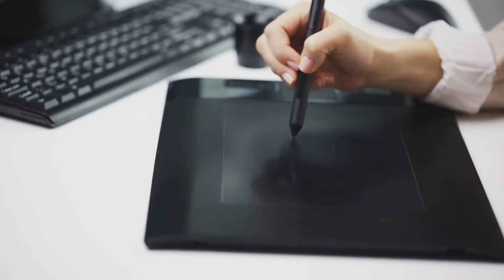6 Reasons Why INFJs Despise Their Jobs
In this video, we unravel the unique challenges that INFJs often face in the workplace. From a lack of meaning to a mismatch of values, discover the factors that contribute to the dissatisfaction of INFJs in their professional lives.

00:00:00 - Introduction
00:00:30 - Lack of Creative Freedom
00:00:59 - Unfulfilling Work
00:01:29 - Lack of Personal Growth
00:02:02 - Inauthentic Work Environment
00:02:31 - Too Much Routine
00:03:03 - Lack of Independence
00:03:33 - Conclusion